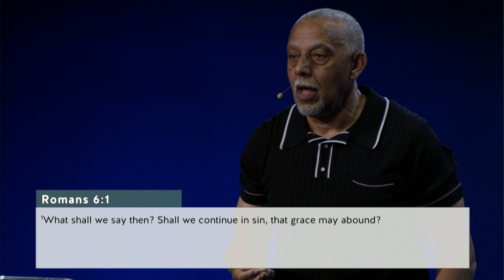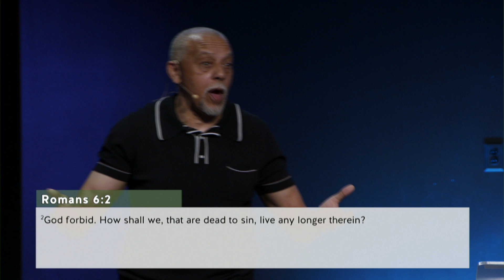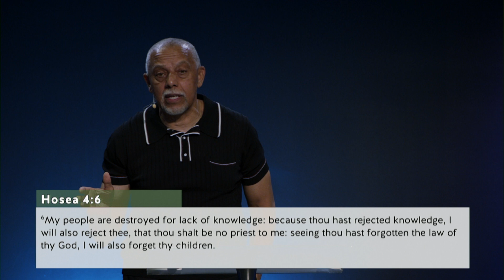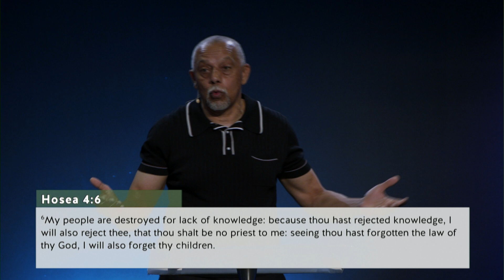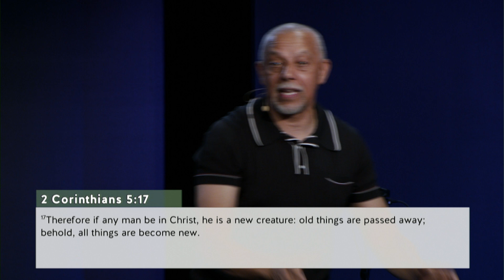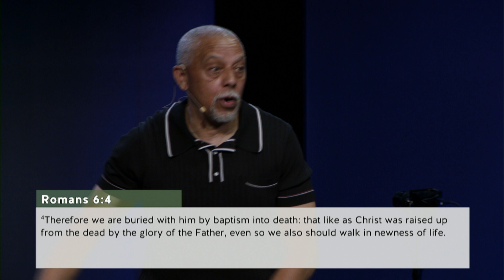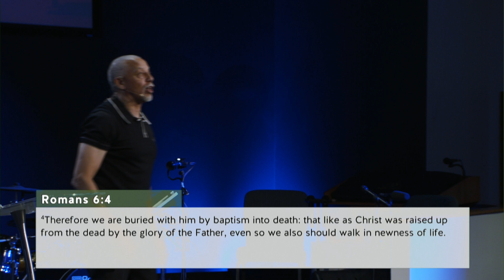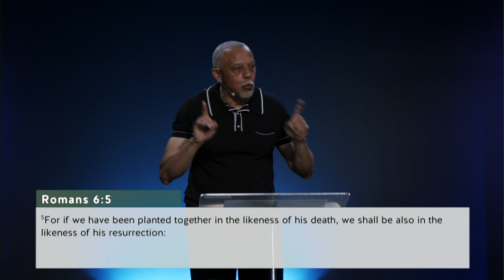Bible Class - Roman 6:1 to 6:12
We learn not to sin so that grace may about. We lean the mechanics of our salvation in Christ.